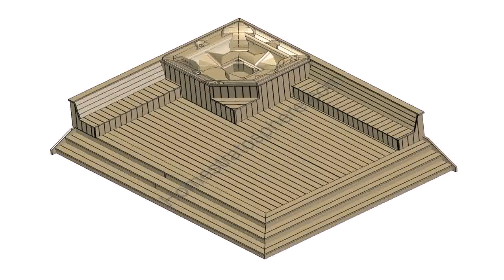How To Build Decking For A Hot Tub - Gif Maker DaddyGif.com (see description)